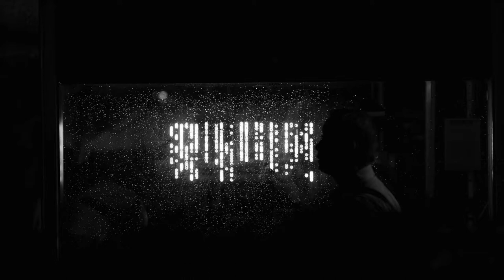A love letter to this city street photography / Fuji xpro3 Taipei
A love letter to this city    Taipei Taiwan

Dumb Chestnuts street photography

camera : Fuji xpro3  + Voigtlander 75mm f/1.5 Nokton⁣